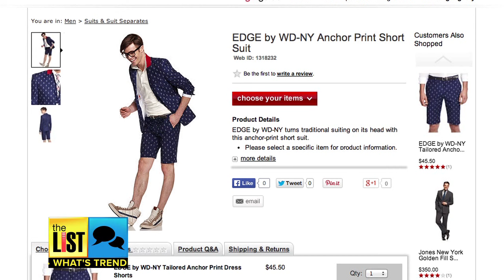Making the Short Suit Work for You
The new men's fashion trend for 2014 is business up top and party down below. With stars like Pharrell wearing the SHORT SUIT look, big retailers are jumping on board to offer the look. The List's Mike Brookbank has some tips on how to work the short suit this summer, now on The List!